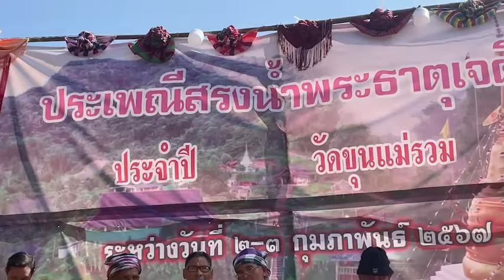karen การขับลำบทธา ในงานบุญประจำปี 2567